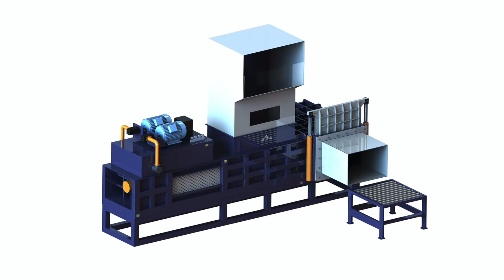Hydraulic grass baler machine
1.Fully automatic waste cardboard box/OCC/ONP baling press machine,
2.Vertical carton box baling machine, plastic pet bottles compress machine.
3.Metal scrap baling press machine, steel wire compress baler machine.
4.Aluminum chips/shavings briquetting press machine, copper turnings/swarfs briquetting press machine.
5.Wood shavings bagging press baler machine, silage bagging baling machine.
6.Wiping rags bagging press baler machine, waste clothes/second hand clothing/old clothes baling machine.
7.Plastic lumps/pipes shredder machine, plastic scrap blue shredder machine.
8.Metal scrap shredder machine, double shaft shredder machine, wood pallet shredder machine.
9.Plastic lumps granulator machine, plastic barrels crusher machine.
10.Hydraulic shear machine for heavy metal scrap, copper cable wire shear machine.

Hydraulic Square Grass Baler Machine, Armenia, alfalfa baling in pakistan, Hydraulic Square Grass Baler Machine, Wholesale Various High Quality Hydraulic Square Grass Baler Machine Products from Global Hydraulic Square Grass Baler Machine, alfalfa chaff bagging, Hydraulic Grass Bale Machine, Hydraulic Bangladesh, hydraulic grass baler machine, Hydraulic Grass Bale Machine, Wholesale Various High Quality Hydraulic Grass Bale Machine Products from Global Hydraulic Grass Bale Machine Suppliers and Hydraulic, grass baling machine, hydraulic grass bale machine straw bale Bulgaria, mowing grass silage baling, hydraulic grass bale machine straw bale press machine hay baler machine, US $ 4, 000 6, 000 Set, Square Baler, 4 5bales h, from Zhengzhou Azeus Machinery, hydraulic machines for grass pressing, Grass baling machine of Baler from China Algeria, grass hydraulic press, Quality Grass baling machine find quality Baler, Balers Baler from Hebei Sino Agri Beyond Agricultural Equipment Co., Ltd. of China Suppliers 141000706., hydraulic baler grass, Hay Grass Hydraulic Press Baler Spain, buhler machinery for pressing wheat grass, Hay Grass Hydraulic Press Baler Machine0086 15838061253, US $ 1, 000 2, 700 Set, Other, New, Machinery Hardware, from Zhengzhou Shuliy Machinery, press machine grass, Hydraulic press baler for grass, View Ghana, baling corn silage in india price, Hydraulic press baler for grass, US $ 60, 000 80, 000 Set, Other, New, hay, straw, cotton yarn, cotton waste, tobacco leaf, grass etc Source from Bobo Machine Co, corn husk baler machine, Wholesale Hay straw grass baler hydraulic Croatia, corn silage shavings press baler, Hay straw grass baler hydraulic press machine Application 1 The hydraulic baling press is widely used in animal husbandry forage grass of investment, dry storage., automatic corn silage bales, Hydraulic Vertical Baler Vertical Baling Iraq, 100 kg corn silage baler and wrapper, The Introduction of Hydraulic Vertical Baling Machine Hydraulic vertical baler is a kind of baling press machine and its material is loaded from the front and, automatic corn bagging machine china, Wholesale Hydraulic type grass hay baler Japan, corn cob bailing machine working, Wholesale Hydraulic type grass hay baler press machine for sale, $ from Zhengzhou Taizy Trading Co., Ltd. on cobe hydraulic compressing machine, automatic hydraulic alfalfa grass sawdust Lesotho, rice machine compactor, automatic hydraulic alfalfa grass sawdust baler machine, US $ 1, 000 8, 300 Set, Round Baler, 2 5km h, from Zhengzhou Megaplant Imp., rice husk baler made in india, Hydraulic Grass Baling Machine, Hydraulic Nicaragua Hydraulic Grass Baling Machine, Wholesale Various High Quality Hydraulic Grass Baling Machine Products from Global Hydraulic Grass Baling Machine Suppliers and Hay Grass Hydraulic Press Baler Machine, Nepal Hay Grass Hydraulic Press Baler Machine, hydraulic hay bale press and waste plastic packing machine skype:sunnylh3, US $ 2, 000 8, 000 Set, Other, New, Beverage Grass Baler Machine, Grass Baling Press, Russia Grass baler machine is an efficient baling press machine to compress large amount of loose grass into tight bale. Contact SINOBALER for ideal grass Hydraulic Automatic Used Clothing Baling Machine Seychelles Ji Ning Hengwang Mining Machinery Co., Ltd. Baler, Baler Machine, Bottle Baler Machine manufacturer supplier in China, offering Hydraulic Automatic Used Clothing Baling Herbs Hydraulic Baling Press Herbs Baler Sudan Manufacturer of Herbs Hydraulic Baling Press Herbs Baler Machine, Jadi Buti Baling Machine, Grass Baler Machine and Neem Pati Baler offered by Mistry Narshiji hay straw grass baling machine Tunisia hay straw grass baling machine pressing comparison chart.